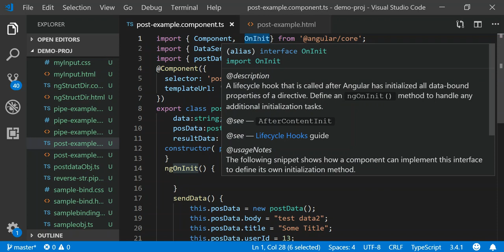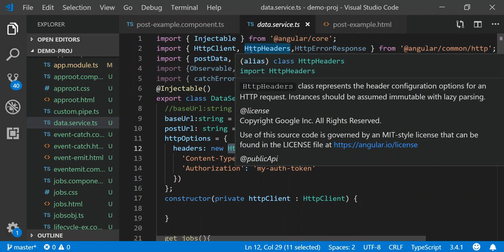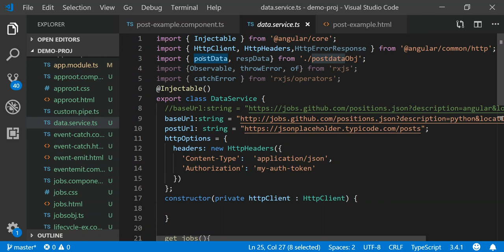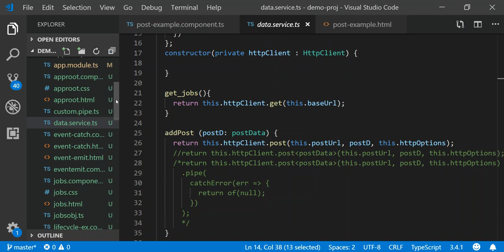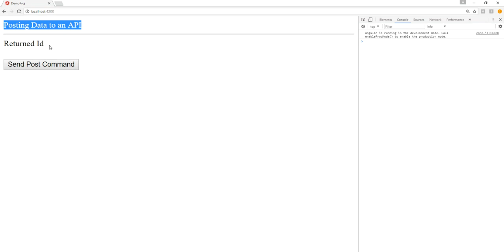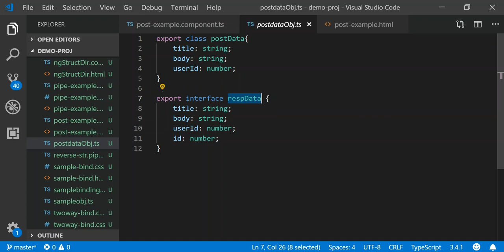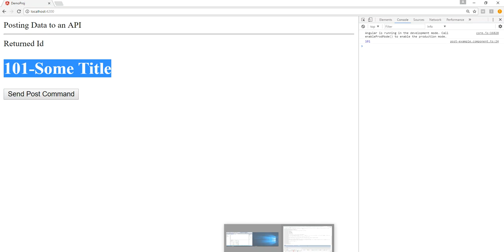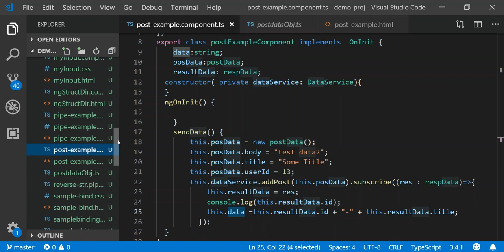Angular 7 - Simple HTTP Post Example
This video shows you how to create a POST request using Angular 7. This will  take you through the different parts you need to code to send a POST to an API.  I explain how the httpClient Post method works in Angular, and sending a post body with headers.

If you aren't sure how to integrate a data service provider into your Angular project, check out my simple http get video, which discusses how to centralize your data service